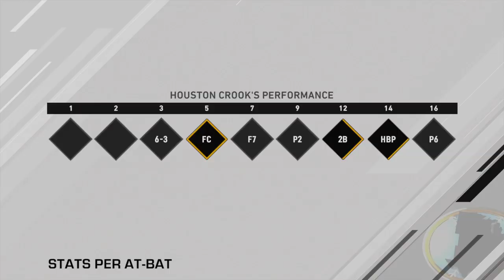MLB The Show 20 - Road To The Show with Houston Crook - EP1 Scout Day & Showcase - MLB 20 RTTS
MLB The Show 20 - Road To The Show with Houston Crook - EP1 Scout Day & Showcase - MLB 20 PS4.  MLB The Show 20 is here!  We kick off this year's Road To The Show with Shortstop prospect Houston Crook.  Follow his path from undrafted amateur to the big leagues and Major League Baseball. It's sure to be a Bangin' Good Time!